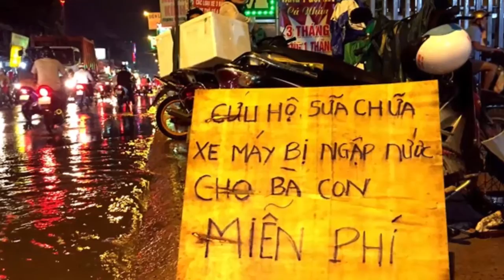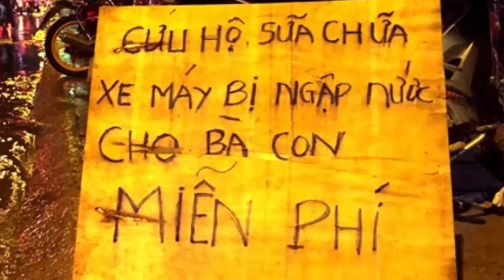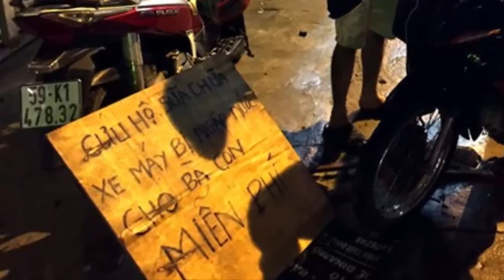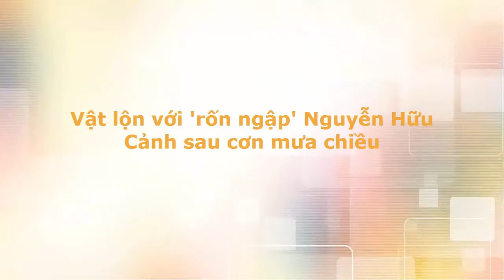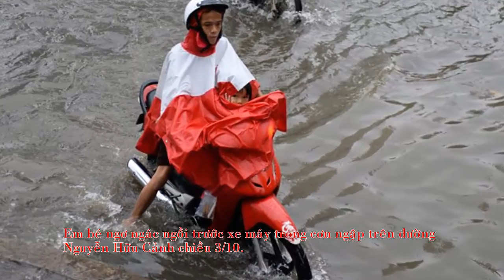Tin tức trong ngày - Ba anh em sửa xe bị ngập miễn phí tại Sài Gòn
Ba chàng trai sau khi tan ca làm đã xách đồ nghề sửa xe chạy tới điểm ngập trên đường Phan Huy Ích (quận Tân Bình) để thay bugi, sửa xe miễn phí cho người dân bị ngập nước.